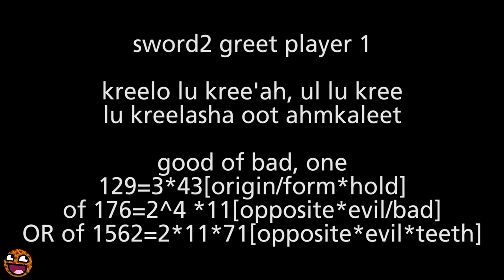ALL KEEPER QUOTES TRANSLATED!! Banish Apothicons to the Void & More (Keeper Language #2)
ALL KEEPER QUOTES TRANSLATED! Banish the Apothicons to the void!

- Milo x